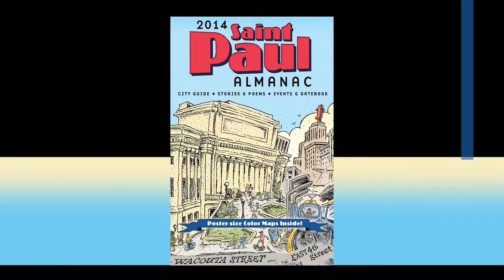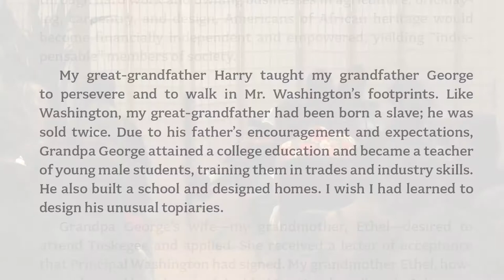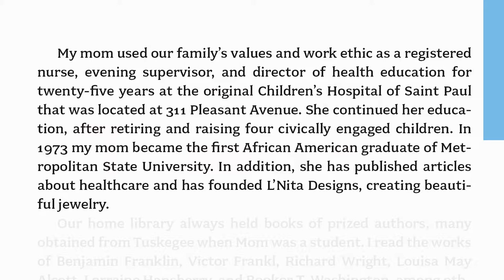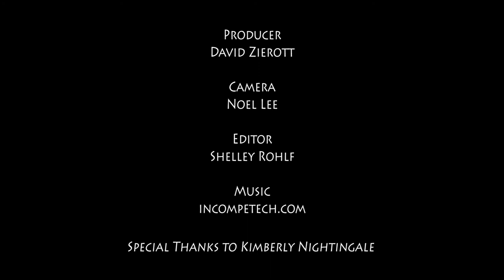2014 Saint Paul Almanac Book Release - 8th Edition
taped 9-12-13 in St. Paul, MN

The 2014 Saint Paul Almanac:
   - is dedicated to the memory of Bertha Givins, a Saint Paul writer and beloved Rondo neighborhood storyteller.
  -  features stories and poems from more than 100 local writers, including Joyce Sutphen, Heid Erdrich, Yusef Mgeni, Carol Connolly, Harriet Bishop, Emmanuel Ortiz, Garrison Keillor, IBé Kaba, Margot Galt, Connie Wanek, and many more!
   - includes over 250 beautiful, full-color photographs and illustrations by local artists in an updated, contemporary design by Judy Gilats that features a user-friendly datebook, enhanced city listings, and full-page images!